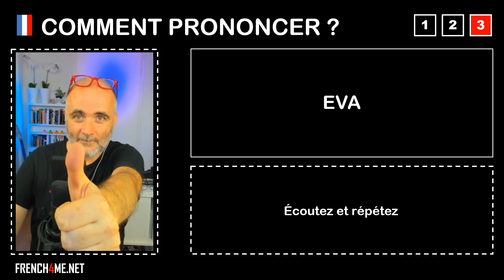Pronuncia corretta = EVA